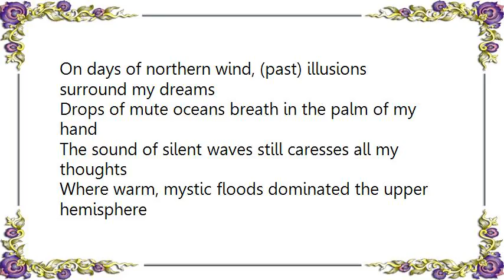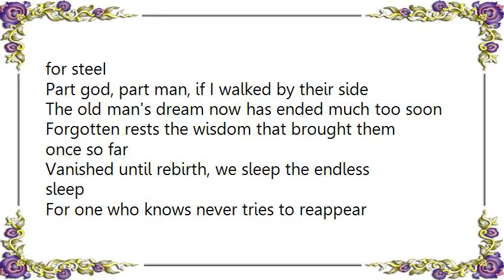Celtic Frost - Beyond The North Winds Lyrics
[Lyrics Celtic Frost - Beyond The North Winds]
On days of northern wind, (past) illusions surround my dreams
Drops of mute oceans breath in the palm of my hand
The sound of silent waves still caresses all my thoughts
Where warm, mystic floods dominated the upper hemisphere

(And) dark ships sailed beyond those lost realms
Through gates to eternity, above the sleeping mind

Forever inconquerable seemed the walls of time
To those who always feared and always fled the dawn
But then, the guardians growl invited the thirst for steeI
Part god, part man, if I walked by their side

The old man's dream now has ended much too soon
Forgotten rests the wisdom that brought them once so far
Vanished until rebirth, we sleep the endless sleep
For one who knows never tries to reappear